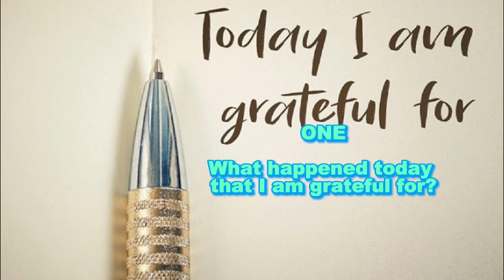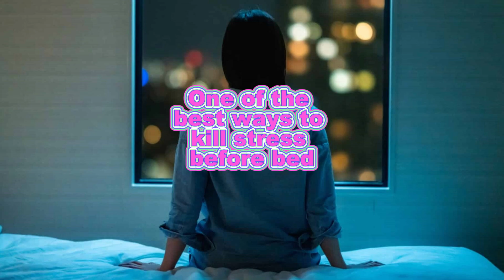5 Things to do After 7pm to change Your Life.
5 Things to do After 7pm to change Your Life.

Welcome to the Channel @secrettopeacefullife

Here, YOU will find motivational and inspirational quotes of Famous people from around the globe.

Our mission is to inspire and motivate so that YOUR Life is improved through motivation and inspiration and is evolved, to find YOUR true purpose in Life, and ultimately Life is in YOUR control in shaping destiny YOURSELF to achieve success in Life.

We share motivational quotes from people who made History in different areas of Life. Going through their Life experiences will help YOU add value in YOUR Life and with Discipline and Consistency, YOU can achieve YOUR Life Goals!

5 Things to do After 7pm to change Your Life.